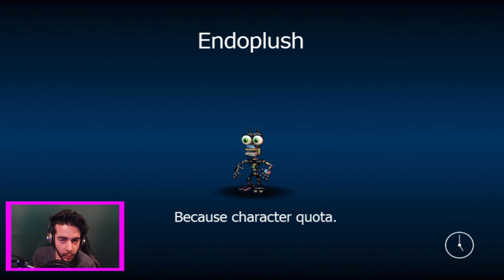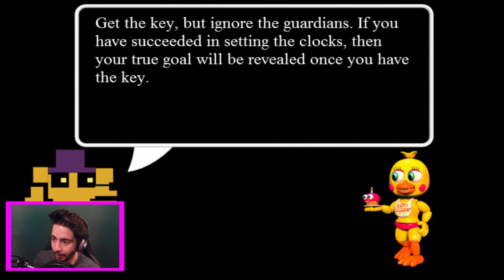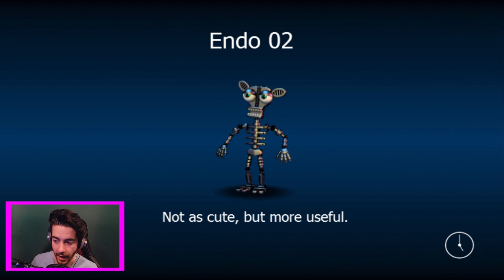FNAF World GAMEPLAY PART 6 | Pinwheel Funhouse SOLVED | FNAF World Walkthrough Part 6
FNAF WORLD GAMEPLAY PART 6 - Pinwheel Funhouse SOLVED ;)

FNAF World has officially dropped and DAYUM it is good. I'm honestly loving each moment of FNAF World so far. From the FNAF World music and bosses, to the cute characters. I cannot wait to see the FNAF World Ending. Love you XD

This is the 1st of our FNAF World gameplay series'. I'm thinking about going through all the FNAF World modes and difficulties so if you'd like them too please let me know. FNAF World is an RPG which is ma jam!

With 40 playable characters, multiple endings, multiple difficulties, and a great soundtrack from artist Leon Riskin, FNaF World hits the ground running and doesn't stop. Take control of Freddy and the gang as they set out on a quest in the world beneath worlds, a world that reflects the actions and deeds of the "flipside", where things have started becoming distorted and broken. Lead your team deeper into this digital world to find the source of these glitches and monsters, and restore it to what it was designed to be- a safe haven.

But be careful, behind the curtain there may be something even more sinister pulling the strings...

A few beginner’s tips:

Although many parts of your quest will be self-explanatory, here are a few explanations for things that you might need some help with!

Bytes: Bytes are small animatronic helpers that you can buy with Faz Tokens (earned from battle). Purchase Bytes from Lolbit, who you can find in several locations around the world map. You can have four Bytes equipped at any time.

Chips: Chips have different effects in battle, ranging from attacks to healing commands. Find them in treasure chests scattered around the world map. You can have four chips equipped at once.

WRITE- FNAFWorld (then your favourite adventure animatronic) in the comment section below

We still have the FNAF Movie to look forward too. However Five Nights at Freddy's 4 holds so many secrets and together we will solve the FNAF 4 endings. Can we solve Five Nights at Freddy's 4? Who knows!

I'd love to hear all your Five Nights at Freddy's World rumours, theories and speculation. FNAF World is going to be so damn good. The Five Nights at Freddy's World trailer was amazing.

Five Nights at Freddy's World is amazing baby. I hope you enjoyed my Five Nights at Freddy's World Gameplay Walkthrough Video. Thanks.